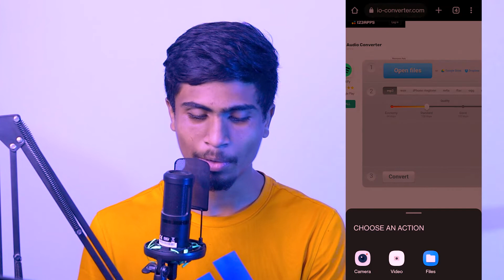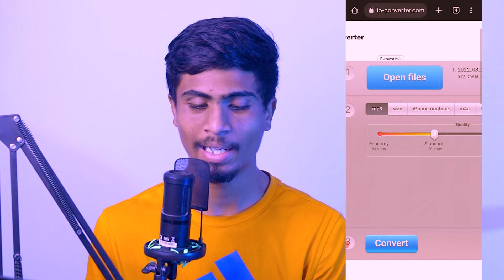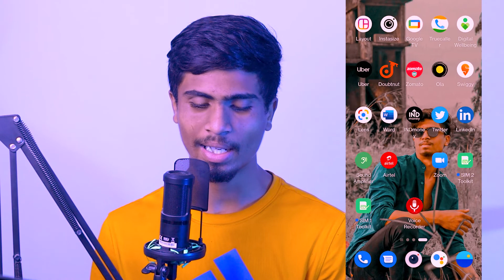How to Convert Voice Recording to MP3 | Voice Recording ko MP3 Kaise Banaye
Most welcome guys, I hope you like our video. If found this video helpful for you then must share it.

In this video we are going to talk about that How to Convert Voice Recording to MP3.

i show you best ways to convert your voice recording to mp3.

Lenovo idaeapad gaming 3

Hp victus ryzen 5

Hp pavillion ryzen 5

Secondary Mic
Secondary tripod
20000 Mah Power bank
Mivi Duopods

Light Setup -